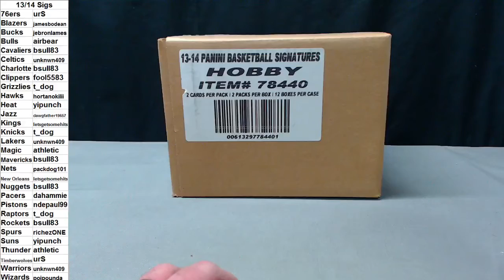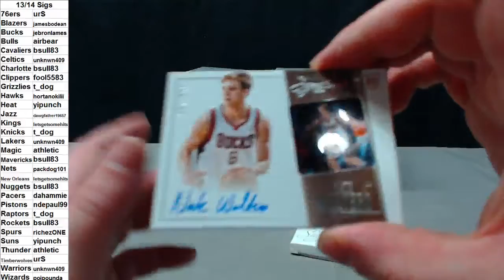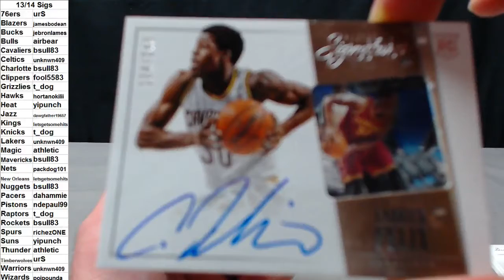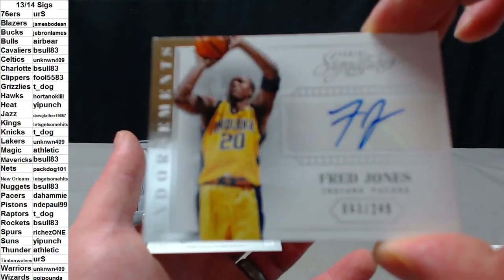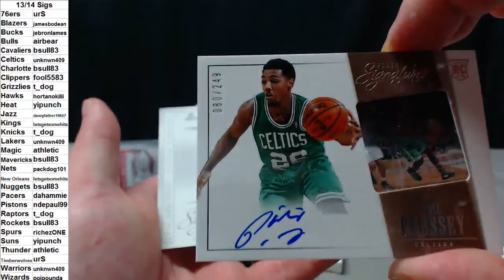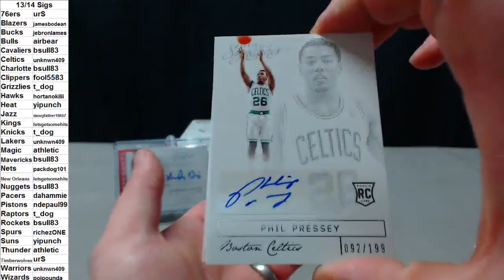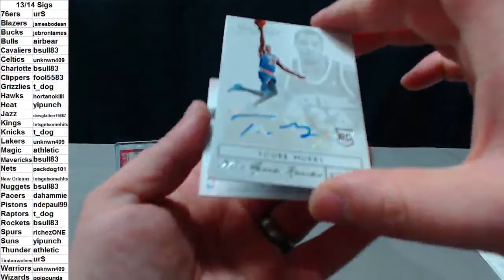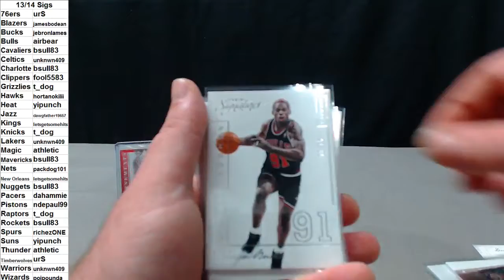2013/14 Signatures Basketball Case